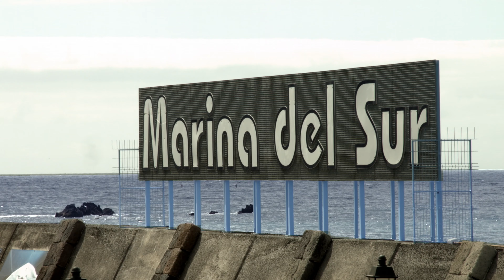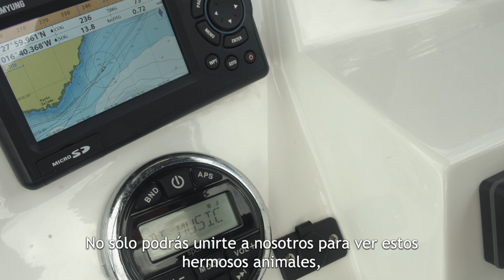Biosean Promo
Vídeo promocional para el proyecto: 'BIOSEAN Whale Watching & Marine Science’.
* Dirección y cámara: Leonor Urdaneta (IG: @unabeba).
* Segunda cámara: Juan Miguel Nuñez (IG: @Juanmi.nu).
* Cámara submarina: Misael Morales Vargas (IG: @misael.morales.vargas).
* Edición and color: Marcos Oteiza Bemergui (IG: @Moteiza_).
* Voz en off: Simon Fernandes.
Ningún animal fue molestado o acosado durante la realización de este vídeo. Las imágenes submarinas fueron tomadas desde un barco mediante el uso de una cámara instalada en un soporte sumergible, ya que el nado con cetáceos esta prohibido en España.